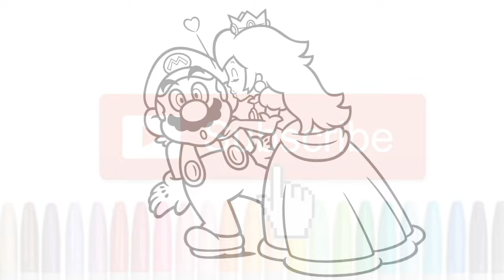Coloring Book Compilation for Kids Disney Princess Super Mario Peach Barbie Ken Monster High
Today we have a Coloring Book Compilation featuring some of our Favourite Cartoon Couples . We color Minnie and Mickey Mouse , The Loud House , Super Mario and Princess Peach , Monster High , Disney Princess Tiana and Prince Naveen and Barbie and Ken .